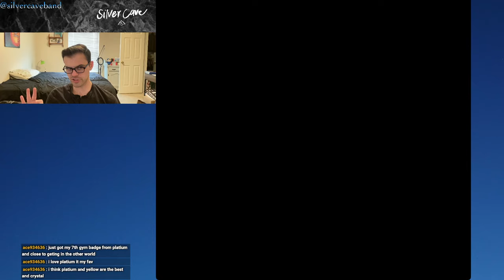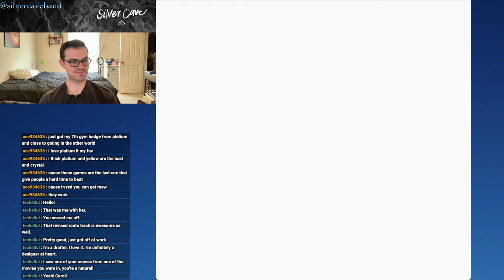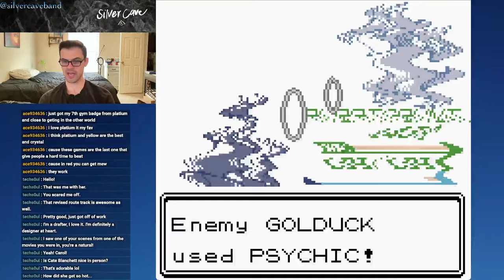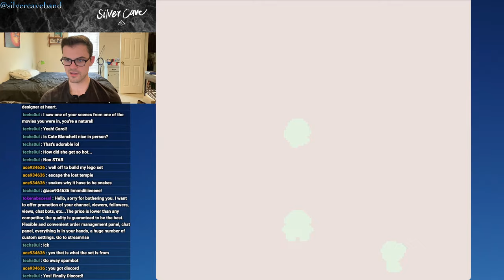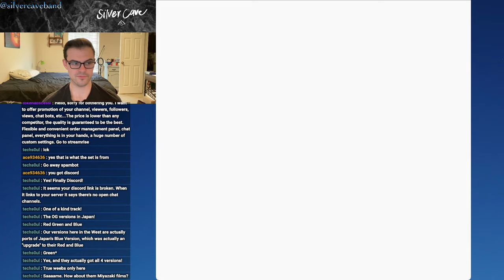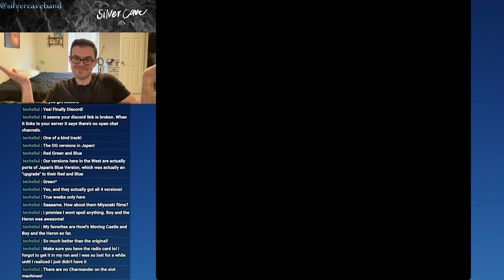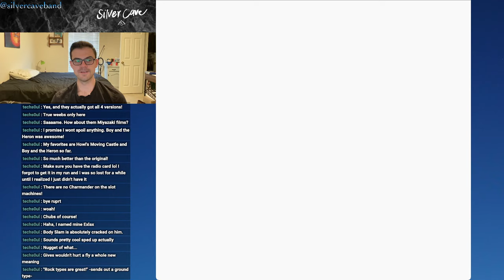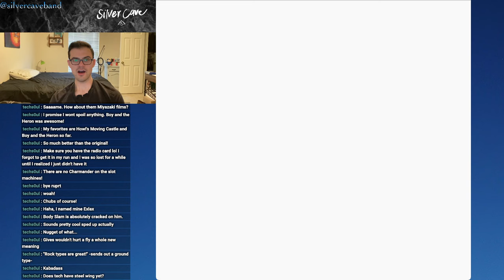Pokémon Crystal Let's Play Episode 19!